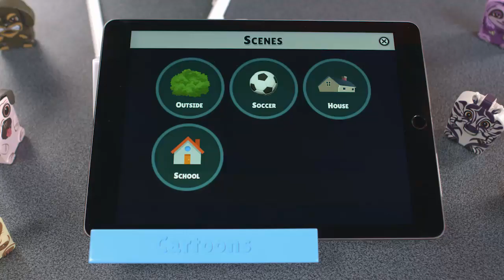Toaster Pets Cartoons (Animation Studio) - TV Advertisement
Create your High Quality Cartoon with Friends and Family in minutes with Toaster Pets Cartoon Studio. Upload to your Youtube channel awesome cartoons and start you own cartoon network Now!